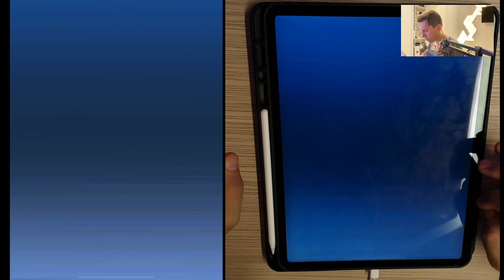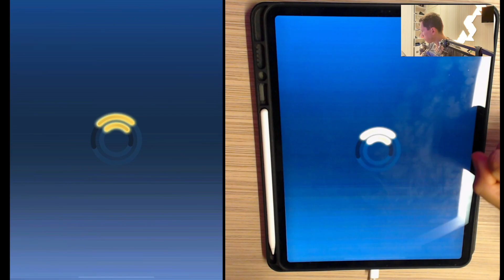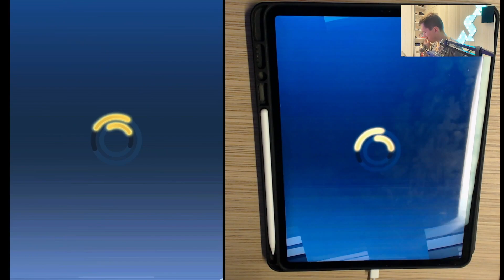Sonic Forces (iOS, Android) BIG THE CAT - Character Review, Gameplay & Walkthrough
Sonic Forces Game Description:
Sonic the Hedgehog is back and running in this fast and cool casual multiplayer racing & battle game from SEGA! Run, race, and compete in multiplayer running games with real players from around the world for a true multiplayer experience! Beat other Sonic racers to become the multiplayer racing game champion! With fast-paced gameplay, stunning graphics, and tons of exciting levels to explore, Sonic Forces is the ultimate mobile gaming experience.

Get ready to race and battle with your favorite characters in Sonic Forces, the ultimate multiplayer running game. Take control of Sonic the Hedgehog, Knuckles, Shadow, and other iconic characters as you compete in fast-paced races and epic battles through exciting Sonic worlds.

Play multiplayer games to take on other players from around the world in thrilling races, dodging obstacles and attacking other racers as you sprint towards the finish line. This game is all about speed and strategy, so be sure to bring your A-game!

RUN, RACE AND WIN MULTIPLAYER GAMES!
- Run fast to win in epic casual multiplayer adventure battles and races!
- Spin, jump and slide as your race your way to multiplayer racing victory with Sonic!
- Complete multiplayer races to win trophies to unlock a variety of new and challenging tracks to run, race and play on
- Join epic running and racing games with Sonic and his friends, dash to victory!

PLAY RACING GAMES WITH SONIC & FRIENDS
- Race as Sonic, Amy, Tails, Knuckles, Shadow, and more awesome Sonic heroes
- Battle for Rings in every race to upgrade your runners and improve their racing skills
- Run & race to the top of the PvP multiplayer racing leaderboards and become the best racer on the multiplayer leaderboard!